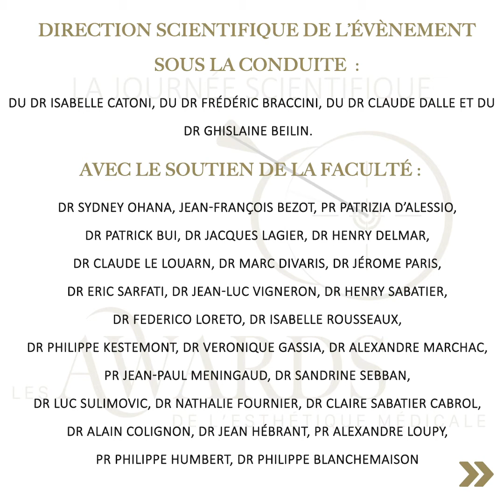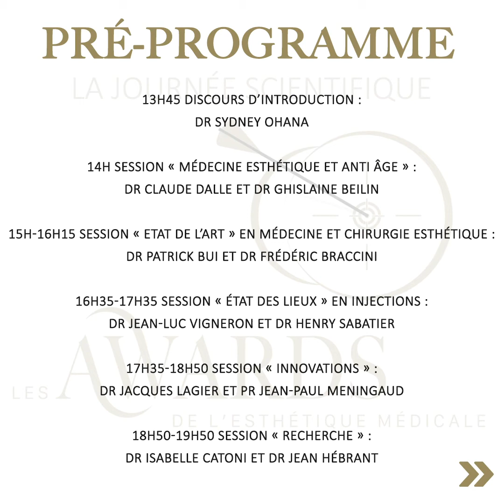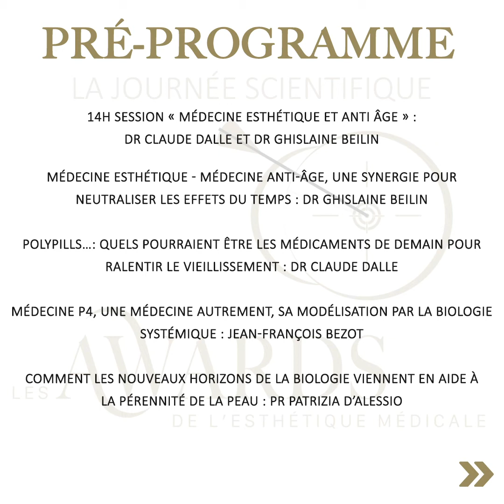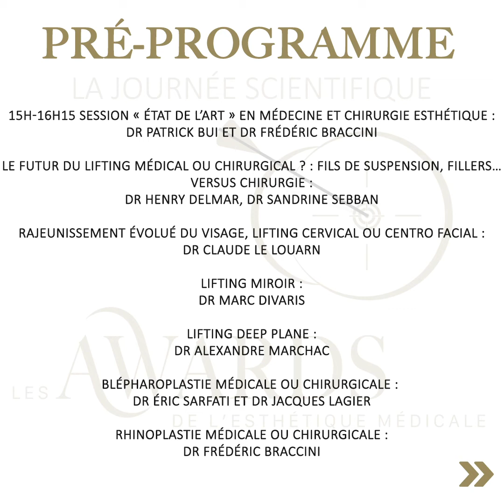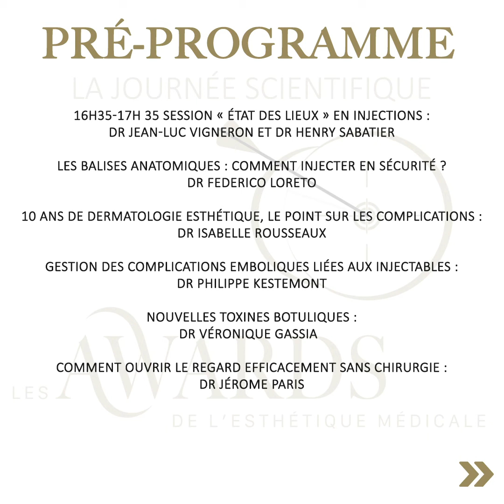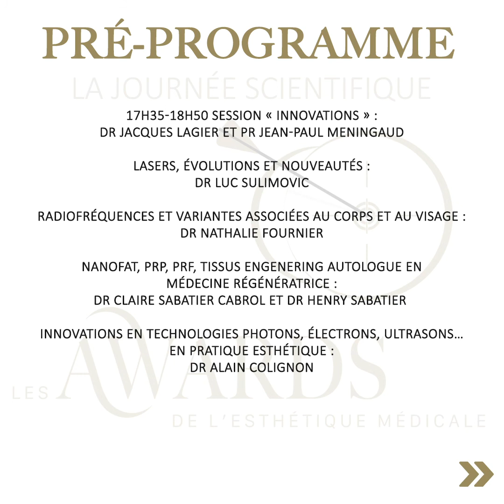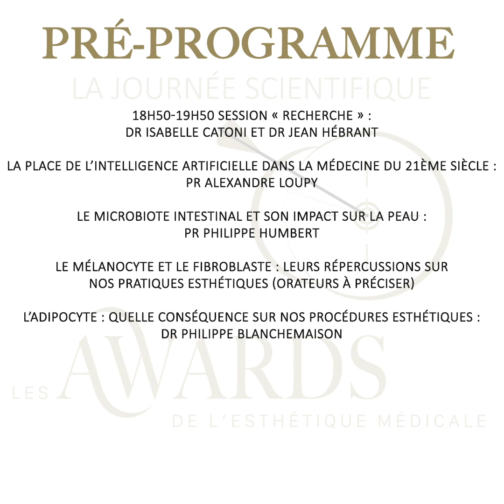Pré-programme Awards Esthétique Médicale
𝑷𝒓𝒆́-𝒑𝒓𝒐𝒈𝒓𝒂𝒎𝒎𝒆 𝒅𝒆 𝒍𝒂 𝑱𝒐𝒖𝒓𝒏𝒆́𝒆 𝑺𝒄𝒊𝒆𝒏𝒕𝒊𝒇𝒊𝒒𝒖𝒆 𝒅𝒆𝒔 𝑨𝒘𝒂𝒓𝒅𝒔 𝒅𝒆 𝒍’𝑬𝒔𝒕𝒉𝒆́𝒕𝒊𝒒𝒖𝒆 𝑴𝒆́𝒅𝒊𝒄𝒂𝒍𝒆⁣
𝖴𝗇𝖾 𝖩𝗈𝗎𝗋𝗇𝖾́𝖾 𝖲𝖼𝗂𝖾𝗇𝗍𝗂𝖿𝗂𝗊𝗎𝖾 𝖽𝖾 𝗁𝖺𝗎𝗍 𝗇𝗂𝗏𝖾𝖺𝗎 𝖺𝗏𝖾𝖼 𝖽𝖾𝗌 𝗂𝗇𝗍𝖾𝗋𝗏𝖾𝗇𝖺𝗇𝗍𝗌 𝗉𝗋𝖾𝗌𝗍𝗂𝗀𝗂𝖾𝗎𝗑 𝗏𝗈𝗎𝗌 𝖾𝗌𝗍 𝗉𝗋𝗈𝗉𝗈𝗌𝖾́𝖾 𝗅𝖾 𝟣𝟤 𝖽𝖾́𝖼𝖾𝗆𝖻𝗋𝖾 𝟤𝟢𝟤𝟢 𝖽𝖾̀𝗌 𝟣𝟦𝗁 𝖺𝗎 𝖯𝖺𝗏𝗂𝗅𝗅𝗈𝗇 𝖶𝖺𝗀𝗋𝖺𝗆, 𝖯𝖺𝗋𝗂𝗌, 𝗅𝗈𝗋𝗌 𝖽𝖾𝗌 𝖠𝗐𝖺𝗋𝖽𝗌 𝖽𝖾 𝗅’𝖤𝗌𝗍𝗁𝖾́𝗍𝗂𝗊𝗎𝖾 𝖬𝖾́𝖽𝗂𝖼𝖺𝗅𝖾. ⁣
𝖢𝖾𝗍𝗍𝖾 𝖩𝗈𝗎𝗋𝗇𝖾́𝖾 𝖲𝖼𝗂𝖾𝗇𝗍𝗂𝖿𝗂𝗊𝗎𝖾 𝖺 𝖾́𝗍𝖾́ 𝗈𝗋𝗀𝖺𝗇𝗂𝗌𝖾́𝖾 𝖽𝖾 𝗆𝖺𝗇𝗂𝖾̀𝗋𝖾 𝖺̀ 𝖻𝖺𝗅𝖺𝗒𝖾𝗋 𝖾𝗇 𝗉𝗋𝗈𝖿𝗈𝗇𝖽𝖾𝗎𝗋 𝗅𝖾𝗌 𝗊𝗎𝖺𝗍𝗋𝖾 𝗀𝗋𝖺𝗇𝖽𝗌 𝖽𝗈𝗆𝖺𝗂𝗇𝖾𝗌 𝖽𝖾 𝗅’𝖤𝗌𝗍𝗁𝖾́𝗍𝗂𝗊𝗎𝖾 𝖬𝖾́𝖽𝗂𝖼𝖺𝗅𝖾 𝖺̀ 𝗌𝖺𝗏𝗈𝗂𝗋 𝗅𝖺 𝖬𝖾́𝖽𝖾𝖼𝗂𝗇𝖾 𝖠𝗇𝗍𝗂-𝖠̂𝗀𝖾 𝖾𝗍 𝖤𝗌𝗍𝗁𝖾́𝗍𝗂𝗊𝗎𝖾, 𝗅𝖺 𝖢𝗁𝗂𝗋𝗎𝗋𝗀𝗂𝖾 𝖾𝗍 𝖣𝖾𝗋𝗆𝖺𝗍𝗈𝗅𝗈𝗀𝗂𝖾 𝖤𝗌𝗍𝗁𝖾́𝗍𝗂𝗊𝗎𝖾. ⁣
𝖭𝗈𝗎𝗌 𝗏𝗈𝗎𝗌 𝗂𝗇𝗏𝗂𝗍𝗈𝗇𝗌 𝖺̀ 𝖿𝖺𝗂𝗋𝖾 𝖽𝖾́𝖿𝗂𝗅𝖾𝗋 𝗅𝖾𝗌 𝗏𝗂𝗌𝗎𝖾𝗅𝗌 𝗉𝗈𝗎𝗋 𝖽𝖾́𝖼𝗈𝗎𝗏𝗋𝗂𝗋 𝗅𝖺 𝖣𝗂𝗋𝖾𝖼𝗍𝗂𝗈𝗇 𝖲𝖼𝗂𝖾𝗇𝗍𝗂𝖿𝗂𝗊𝗎𝖾 𝖽𝖾 𝗅’𝖾́𝗏𝖾̀𝗇𝖾𝗆𝖾𝗇𝗍, 𝗅𝖺 𝖥𝖺𝖼𝗎𝗅𝗍𝖾́ 𝖾𝗍 𝗅𝖾 𝖯𝗋𝖾́-𝗉𝗋𝗈𝗀𝗋𝖺𝗆𝗆𝖾 𝖾𝗇 𝖽𝖾́𝗍𝖺𝗂𝗅.
𝖭’𝗁𝖾́𝗌𝗂𝗍𝖾𝗓 𝗉𝖺𝗌 𝖺̀ 𝗇𝗈𝗎𝗌 𝗃𝗈𝗂𝗇𝖽𝗋𝖾 𝗉𝗈𝗎𝗋 𝗍𝗈𝗎𝗍 𝗋𝖾𝗇𝗌𝖾𝗂𝗀𝗇𝖾𝗆𝖾𝗇𝗍.